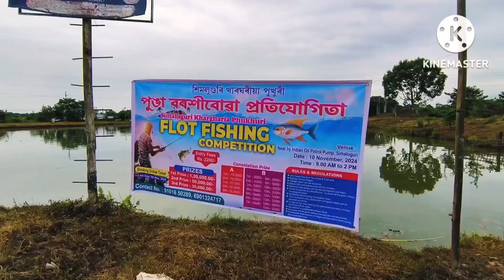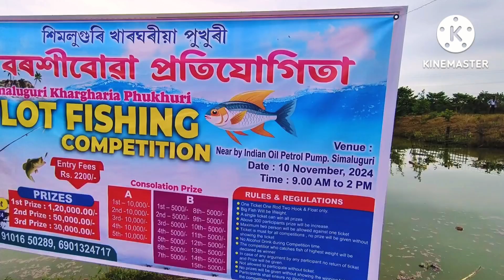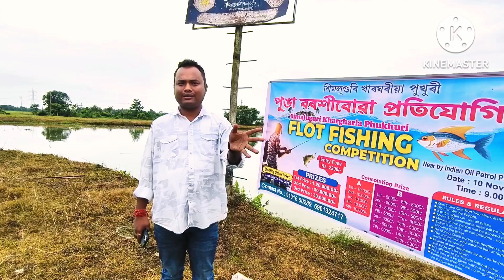Simaluguri Fishing Competition || Float Fishing Competition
In This Video I Showing You The pond Where A Fishing Competition Is Going To Held On 10th November 2024 At Simaluguri ,Sivasagar, Assam.

Pranjit Gogoi
From : Sivasagar, Assam (India)